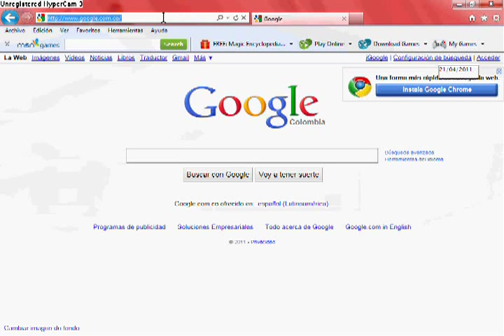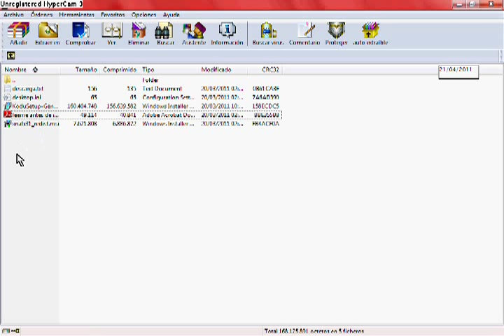descargar kodu Game lab 1.0 y 3.1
kodu 1.0
kodu 3.1
posse subtituos de apollo